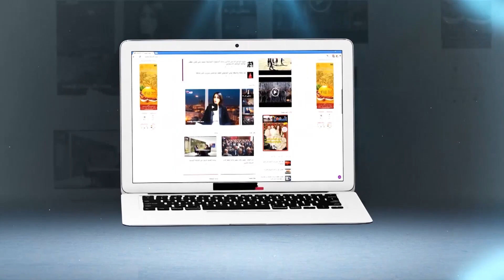حصري وبالفيديو.. الحكم الرحماني يكشف لشوف سبور تفاصيل إعلانه عن ضربة جزاء ضد واد زم